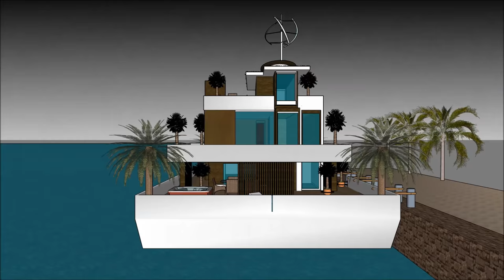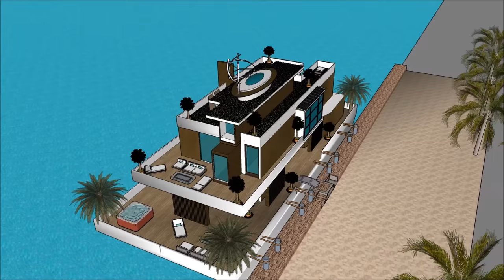CALIFORNIA Houseboats in San Francisco San Jose Marina with high end living on the Danish waterfront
The CALIFORNIA Houseboats in San Francisco San Jose Marina with high end living on the Danish waterfront is made to sustain quality of life:

The CALIFORNIA Houseboats in San Francisco San Jose Marina with high end living on the Danish waterfront includes an Extravagant Barge Design ready for the extravagant user to rent the barge Houseboat

The CALIFORNIA Houseboats in San Francisco San Jose Marina with high end living on the Danish waterfront has three level plans with basement underneath it, which consist all the facilities needed for the renter. The Houseboat Barge has a unique modern contemporary design with unique architectural features. It has its own lounge area with gorgeous view of the bay.